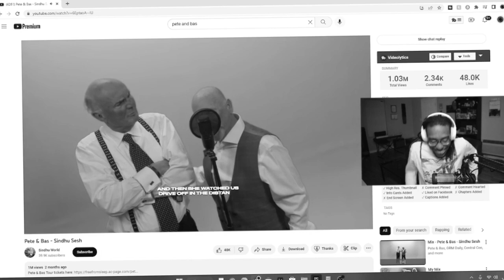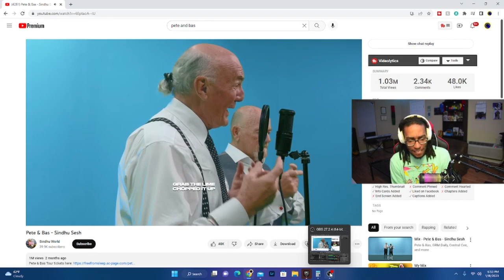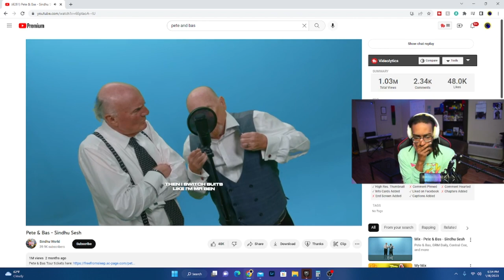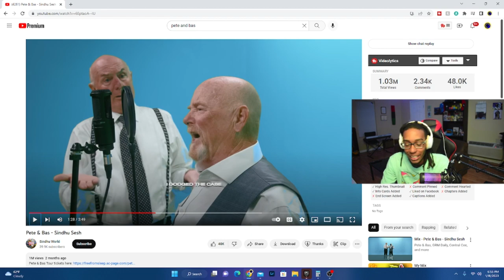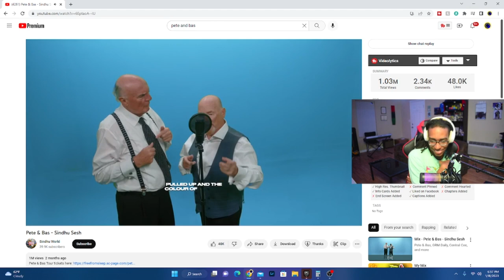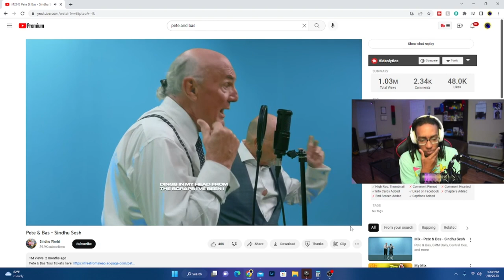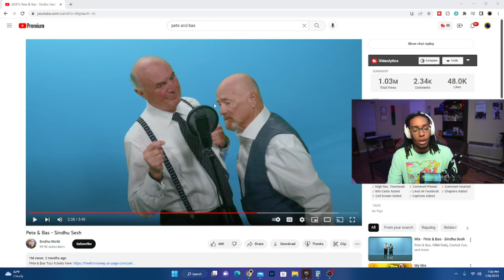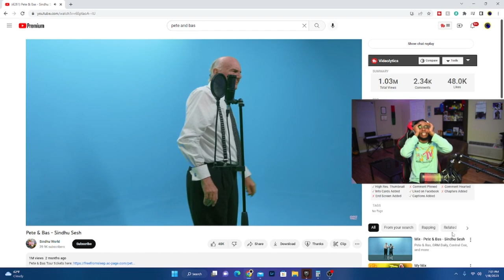PETE AND BAS ARE NEXT, JUST WATCH!!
Pete and Bas are two individuals that I really never heard in full before and I am SO glad I finally have!